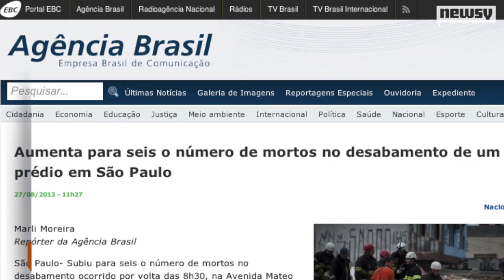Deadly Building Collapse in Brazil Kills 6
A two-story building under construction in Sao Paulo, Brazil collapsed Tuesday, killing at least six people and injuring dozens more.